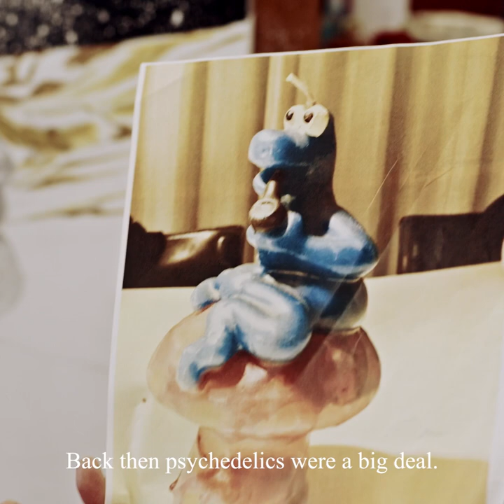PAINTING 伊藤桂司 KEIJI ITO | POST-FAKE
no.29のアーティストはKEIJI ITO

コラージュ絵画の制作風景を覗く
Take a peek into his making of collage artwork.

伊藤桂司
1958年東京生まれ
広告、書籍、音楽関係のアートディレクション、グラフィックワーク、映像など幅広く、作風はコラージュやドローイングペインティングなど多岐にわたる。
近年は画家にシフトしながら展示活動も行っている

「四次元を探しに　ダリから現代へ」(諸橋近代美術館)
「Art Stage Singapore 2014」(G/P galleryより出品)
「TRANQUILO」(山梨Gallery Trax)
「VERDE CÓSMICO」(馬喰町PARCEL)
など個展や展示に参加

Keiji Ito
Born in Tokyo in 1958.
His wide range of work includes art direction for advertisements, books, and music, graphic work, and videos, and his style includes collage and drawing paintings.
In recent years, he has been exhibiting while shifting his focus to painting.

He has participated in "In Search of the Fourth Dimension: From Dali to the Present Day" (Morohashi Museum of Modern Art),
Art Stage Singapore 2014" (G/P gallery),
TRANQUILO" at Gallery Trax, Yamanashi,
He has participated in solo exhibitions such as "VERDE CÓSMICO" at PARCEL in Bakurocho, Tokyo.